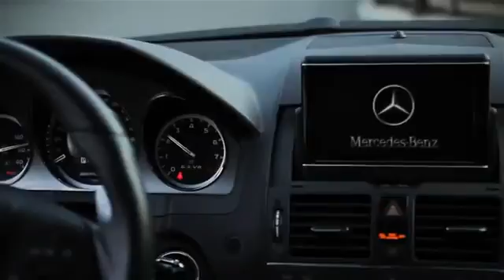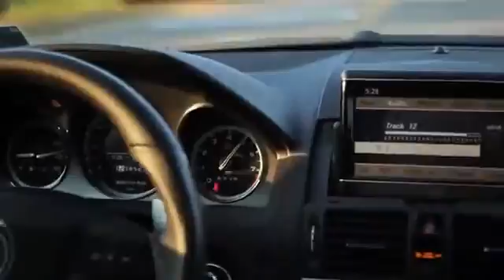Mersedes Benz C63 AMG